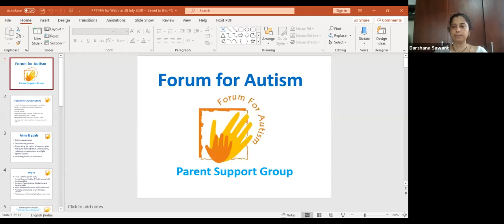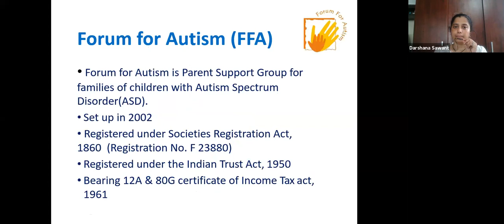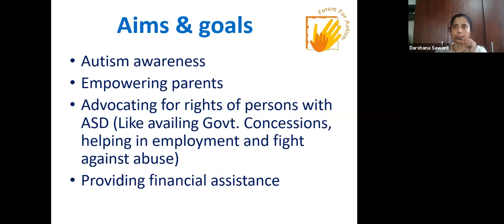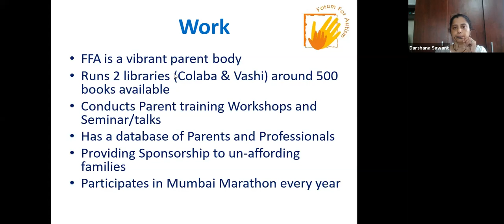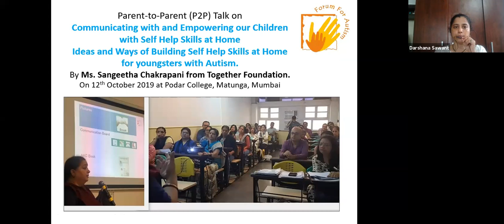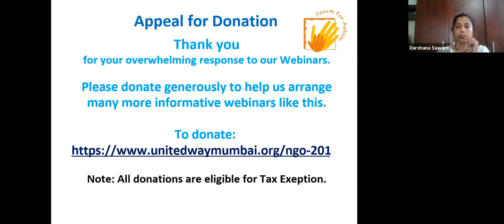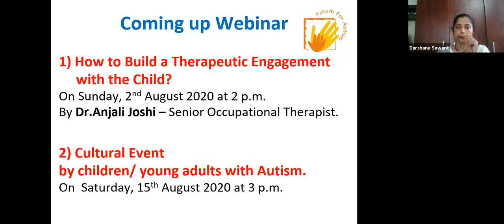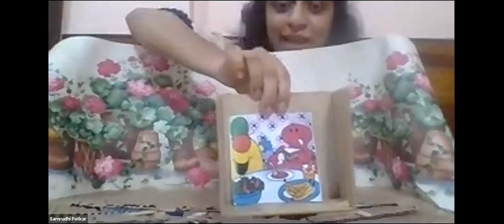Forum For Autism's Story Telling Session by Dr.Samrudhi Patkar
Forum For Autism has a wide knowledge-network of parents and professionals that is made readily available to anybody in the field of ASD, whether they are parents/caregivers of freshly diagnosed children, families that have
recently moved to Mumbai, parents in search of doctors, therapists, schools or other facilities for children with ASD. Professionals and Researchers too have availed of this network from time to time.
This video is of webinar is a story telling session for Children with Autism of age 6-10 years.

Speaker of this session,
Mrs .Samrudhi Patkar has done Masters in Clinical Psychology . She has 10+ years of experience in working with children with special needs .

Session includes
Reading or dramatically narrating Stories.

Focus will be to build interest in stories, enrich the vocabulary, work on emotions, thinking skills and different concepts through the medium of stories.